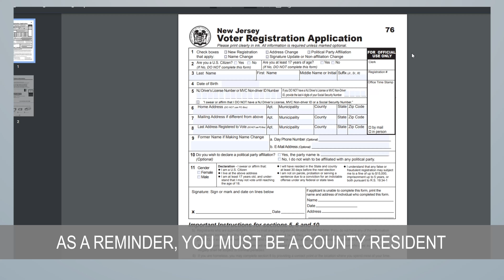Old Bridge Update October 6th, 2021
Mayor Owen Henry delivers an update on Old Bridge Township on October 6th, 2021